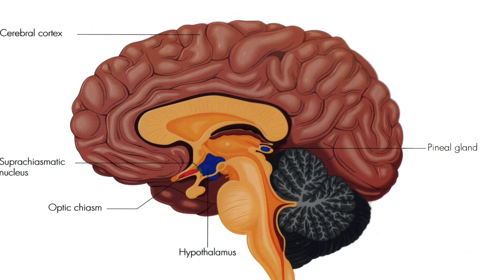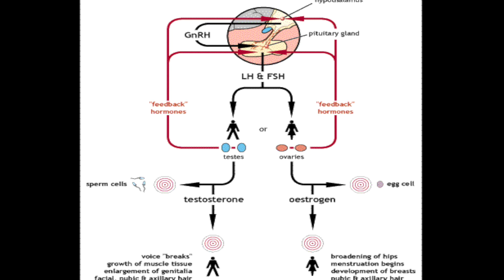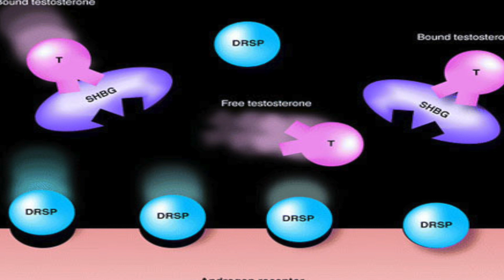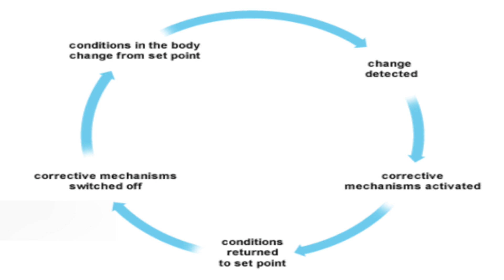Why Does Testosterone Decrease | The Truth About How to Boost Testosterone- Thomas DeLauer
Why Does Testosterone Decrease?  How Testosterone Declines in Men (Physiologically, HPTA Axis, etc)

HPTA = Hypothalamic Pituitary Gonadal Axis

This axis produces circulating steroids important for male sexual function, fertility and development.
Prostate and penis are steroid sensitive organs impacted by the regulation of the HPTA.
This reproductive axis consists of three parts:
1. Hypothalamus
 -Produces GnRH (gonadotropin-releasing hormone)
2. Pituitary Gland
-GnRH is sent to the pituitary gland where it stimulates the synthesis and release of gonadotropic hormones LH and FSH.
3. Testis
-Gonads carry LH to the testis where they stimulate testosterone production through the testicular Leydig cells
  -Testosterone is produced by conversion of cholesterol
 -FSH is crucial for spermatogenesis

Dihydrotestosterone (DHT) is the activated form of testosterone. 2% of testosterone is free or unbound, with the remainder being bound to SHBG (sex hormone-binding globulin), albumin- and cortisol-binding globulin. Bioavailable testosterone is the testosterone that is not bound to SHBG. Testosterone and DHT act on organs.
 -Causes development of secondary sexual characteristics
-Inhibit secretion of LH and FSH by the pituitary gland, thus stops further testosterone production = negative feedback loop.
-There exist androgen receptors in the pituitary and the hypothalamic neurons that bind to testosterone and signal to stop GnRH release

Homeostasis is maintained through this loop - once testosterone stops being produced, this inhibited secretion stops and GnRH again causes LH and FSH release to produce further testosterone. As men age, they undergo hormonal level changes:
-Testosterone decrease
-LH and FSH increase
-Other hormones that decrease: T3, insulin, growth hormone/insulin-like growth factor 1, thyroid stimulating hormone
-Also an increase in SHBG
-Dihydrotestosterone levels are unchanged
-Estrogen levels unchanged

As men age, the decrease in testosterone paired with the increase in SHBG leads to a decline in free, or bioavailable, testosterone. These hormonal changes start in the 30s and are well established by the 50s. Levels of testosterone vary greatly between men and not all men will be classified as hypogonadal as they age.

What causes these hormone changes?
1. Testicular failure due to a decline in Leydig cell mass
2. Hypothalamic-pituitary system, or secondary hypogonadism failure
-Believed not to be due to primary hypogonadism (disease of the testes) due to small increase in LH and decrease in responsiveness of LH and FSH to GnRH
3. Change in androgen receptor site sensitivity

One can distinguish between those with pituitary disorders or hypothalamic disease by administering GnRH. Those with pituitary disorders will not respond by producing more LH and FSH whereas those with hypothalamic disorders will respond with increased LH and FSH. Numerous studies have shown a positive impact of healthy, dietary fat intake on testosterone levels in men. Cholesterol is tied to the production of sex hormones. Testosterone is created in the Leydig cells when LH triggers the cells to convert cholesterol into testosterone. Cholesterol is the precursor to pregnenolone, which is the precursor of steroid hormones. Pregnenolone is the precursor of progesterone, which is then converted into testosterone (progesterone is also converted into cortisol and aldosterone.)

Consume: fatty fish, olive oil, nuts and avocados.

References:
1. Age-associated testosterone decline in men: clinical issues for psychiatry

2. Pathophysiology course - endocrine module - male gonadal disorders

3. Cholesterol is the precursor for all steroid hormones

4. Testosterone physiology in resistance exercise and training

5. Diet and serum sex levels in healthy men

6. An Introduction to Steroids and Negative Feedback Loops

7. Testosterone Treatment for Men - T, HCG, ARIMIDEX

8. The Interaction of Testosterone and Cortisol is Associated with Attained Status in Male Executives